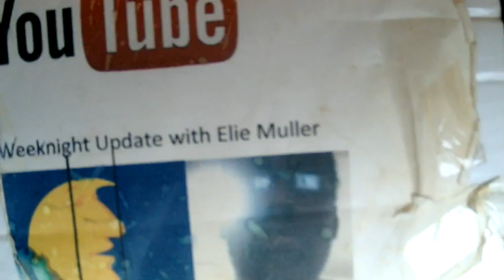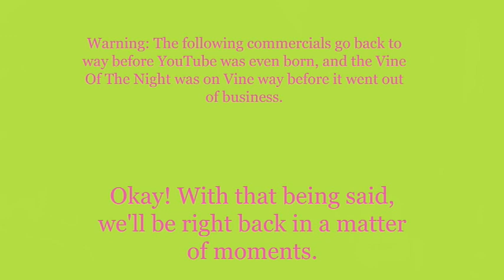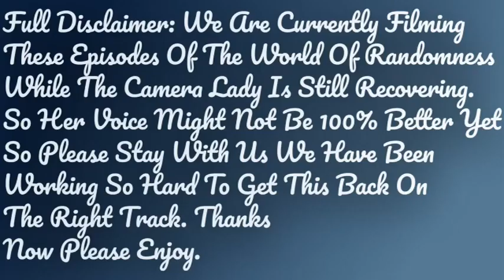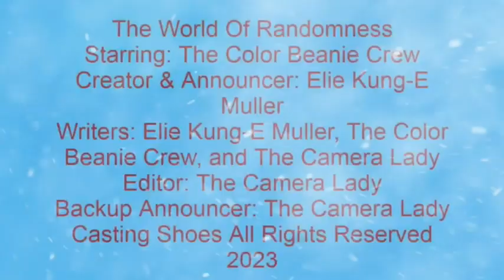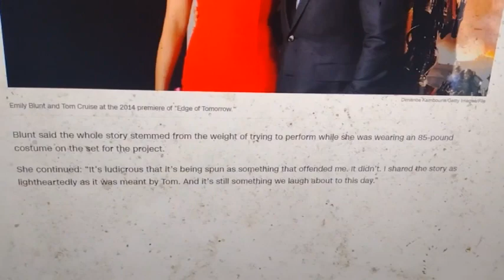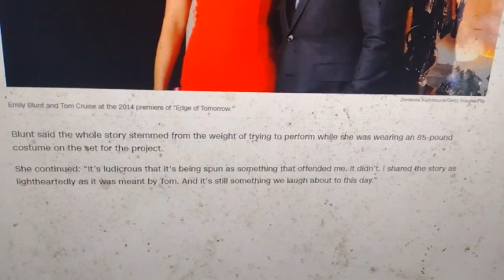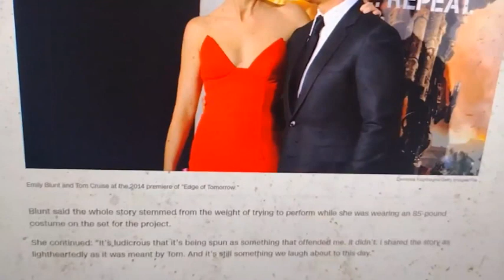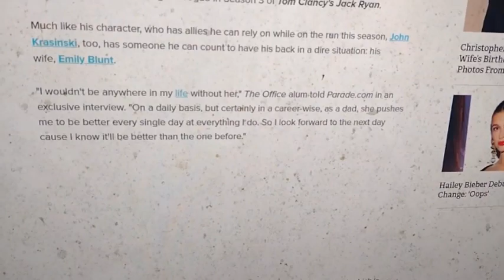Weeknight Update episode 1743/3509: Emily Blunt Wants People To Listen To Her!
My show tonight will make you want to scream because Emily Blunt wants people to listen to her, and that is a fact. The Not Ready For Late Night Players & I would like to give these fantastic friends the old Shoutout Spotlight treatment. Please give them a lot of love!
Theme Song Composer (That Composer's Work Won't Be Used For Much Longer)